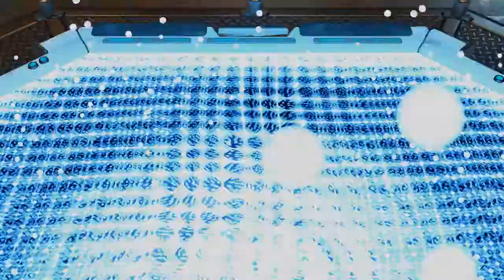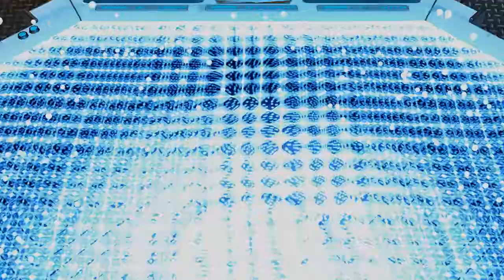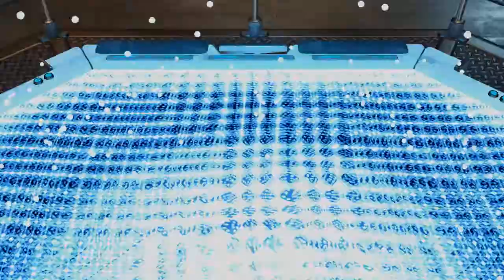X-COM 2: Real war. №30. Новые броня, отсеки, проекты, оружие, учёный.